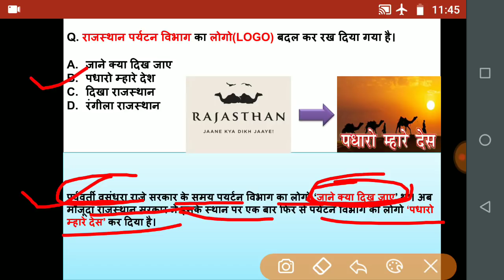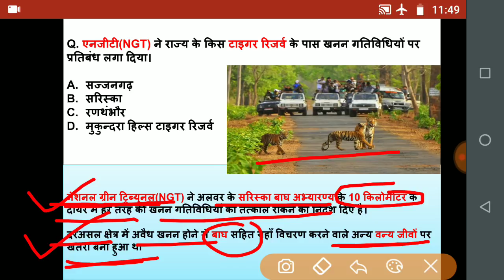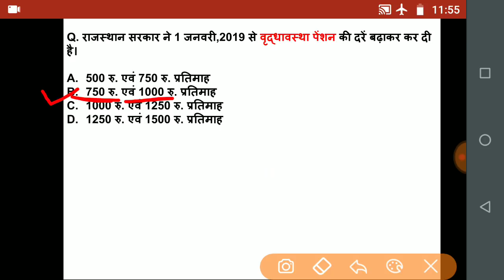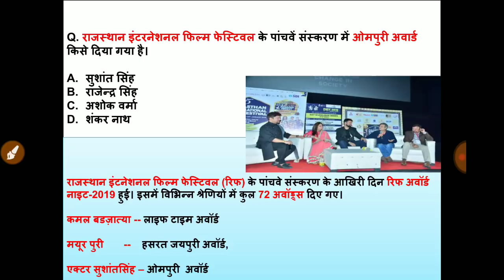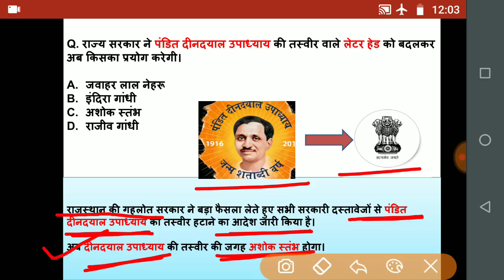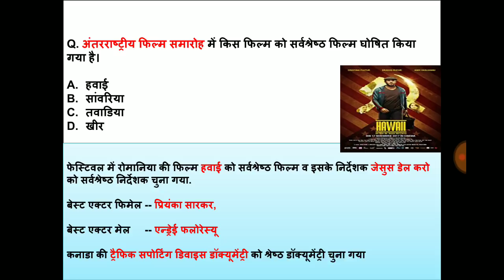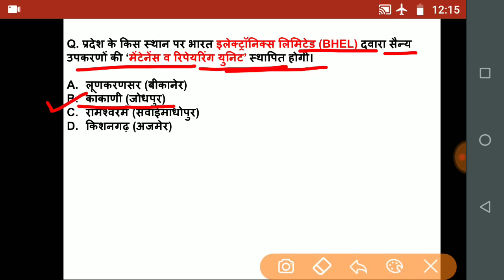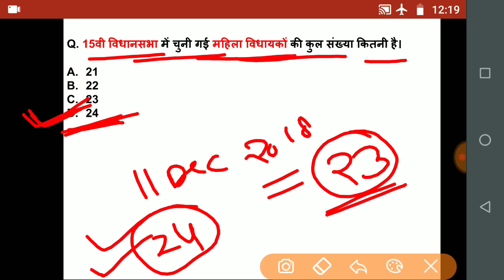Rajasthan Current Affairs 2019 -January- Important Questions for RPSC 1st grade, Ras, ASO, BSTC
Rajasthan Current Affairs 2019 - January - Important Questions for 1st grade, Patwari, Ras(mains), ALL RPSC and RSMSSB EXAMS